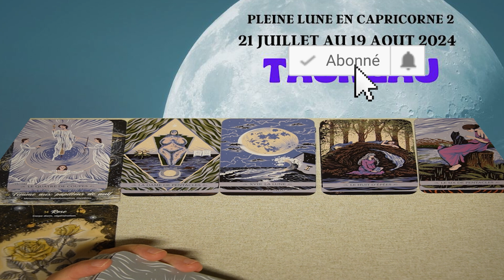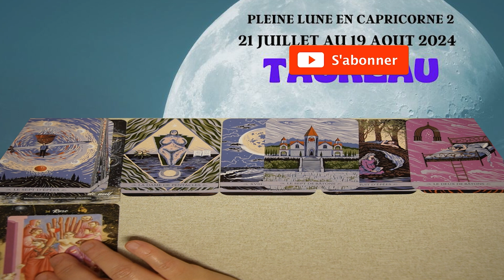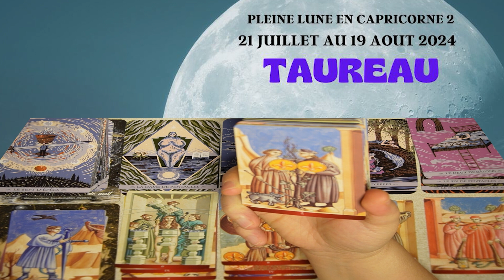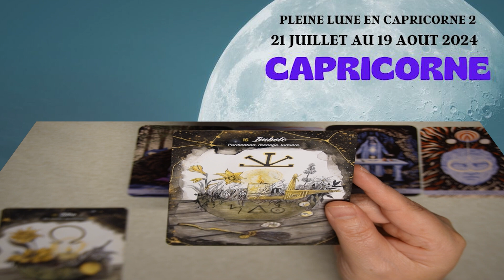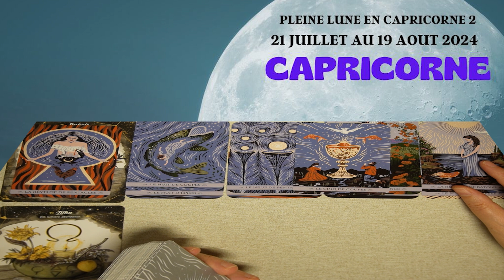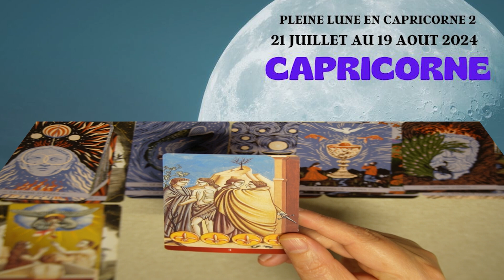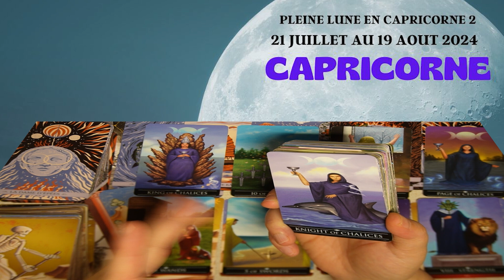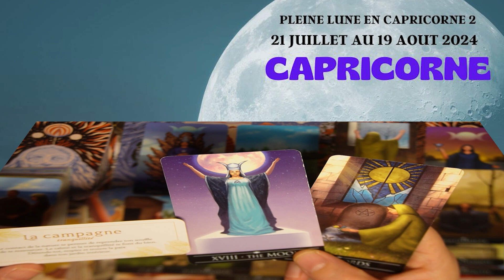Pleine lune en capricorne : Taureau, Capricorne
00:00 TAUREAU ~ le mystère résolu !
20:49 CAPRICORNE ~ une fin intensifie le changement

Chers amis bienvenus pour votre message du tarot pour la pleine lune en Capricorne du 21 juillet au 19 août 2024

Prenez le temps de réfléchir : La pleine lune est un moment propice pour faire le point sur les six premiers mois de l'année. Profitez de cette énergie pour évaluer vos progrès et réajuster vos objectifs si nécessaire.
Soyez conscient de vos finances : C'est un bon moment pour revoir vos objectifs financiers pour l'année. La pleine lune peut apporter une clarté accrue sur ce qui est vraiment important pour vous.
Exprimez votre créativité : La pleine lune en Capricorne peut intensifier vos désirs intérieurs et votre monde intérieur demande plus d’attention. C'est une période idéale pour explorer de nouveaux passe-temps ou activités artistiques.
Cherchez l'équilibre dans vos relations : Certaines dynamiques de pouvoir dans vos relations pourraient être mises en lumière. Utilisez cette période pour vous assurer que les responsabilités sont équilibrées et que chacun se sent valorisé et respecté.
Prenez soin de votre santé : La pleine lune peut vous donner envie de revoir efficacement votre hygiène de vie. C'est le moment idéal pour commencer un régime ou pour abandonner de mauvaises habitudes.
Connectez-vous avec la nature : La pleine lune de juillet est aussi appelée "Pleine Lune du Daim" ou "Pleine Lune du Cerf", en raison de la croissance significative des bois des daims à cette période. Prenez le temps de vous connecter avec la nature et d'apprécier ses cycles.
Utilisez l'énergie de la pleine lune : La pleine lune de juillet est une période de développement, de progrès et d’avancée rapide. C'est un moment où la nature partage généreusement ses richesses. Soyez attentif aux opportunités qui se présentent et utilisez-les à bon escient.

⚠️⚠️⚠️⚠️⚠️⚠️⚠️⚠️⚠️ @selenemysticalYIN NE PROPOSE PAS DE CONSULTATIONS PRIVEES ET NE VOUS CONTACTERA JAMAIS PERSONNELLEMENT SUR AUCUN RESEAU SOCIAL ! Notez aussi que @selenemysticalYIN n'est pas qualifiée pour donner des conseils médicaux, juridiques ou financiers.